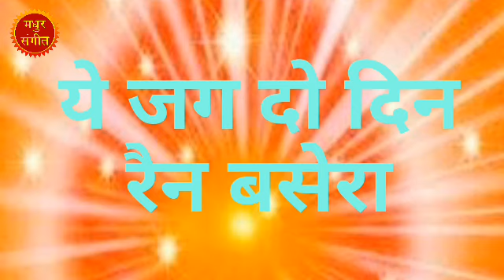भजले सीताराम ।। Bhajale Sitaram Re Man Bhajale Re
स्वर : राजेश ठाकुर
संगीत : जय - विजय
लेवल : मधुर संगीत
रिकॉर्डिंग : मधुर संगीत रिकॉर्डिंग स्टूडियो दिल्ली